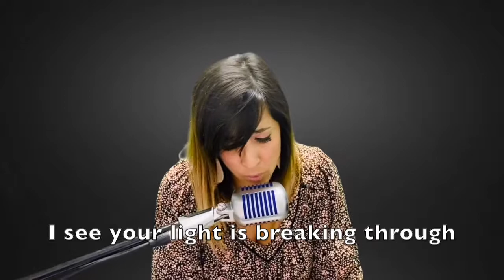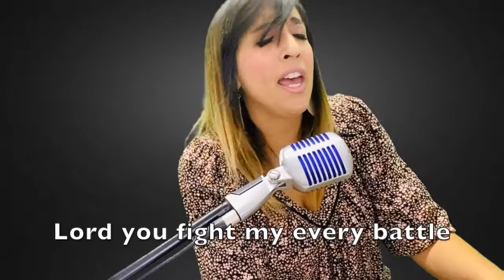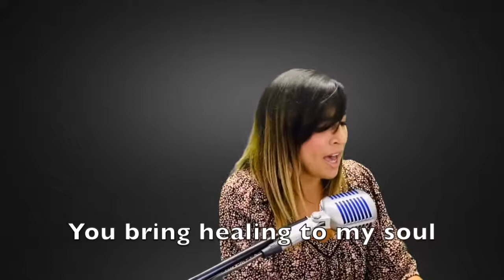I Am Not Alone- Alexis Burrows Cover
Kari Jobe's I Am Not Alone covered by Alexis Burrows